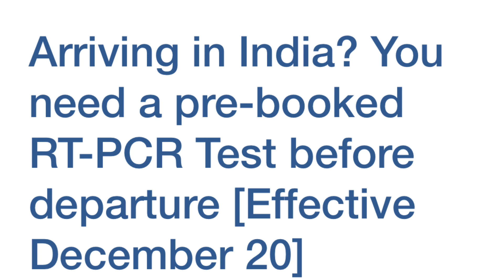Must Watch!! Going to INDIA!!20th December